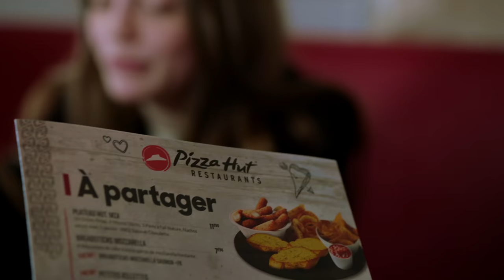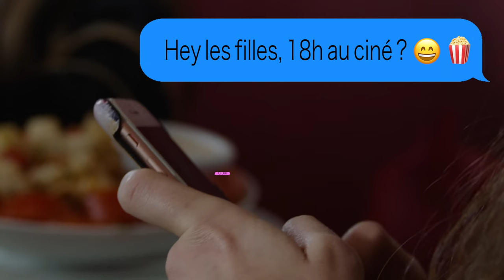Evan et Marco - Tomber Amoureux (clip officiel)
🎶  "Tomber Amoureux" 🎶  le nouveau single de
le nouveau single de l 'album Evan et Marco disponible